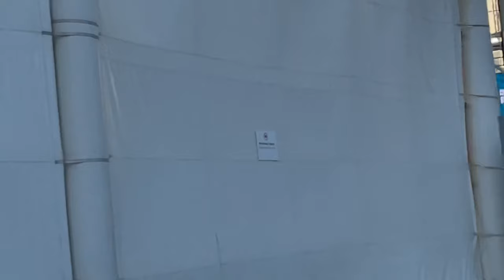FIFA women’s world cup 2023 en ve tur in kan kal